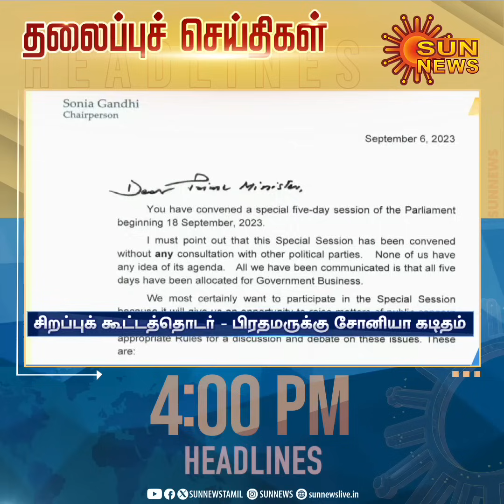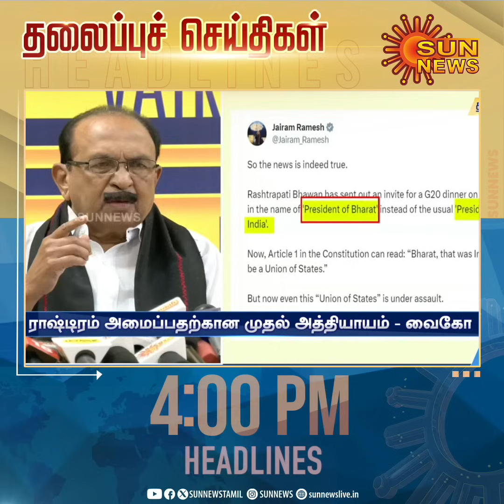Headlines Now | Noon 4PM | 06-09-2023 | Sun News | Tamil News Today | Latest News